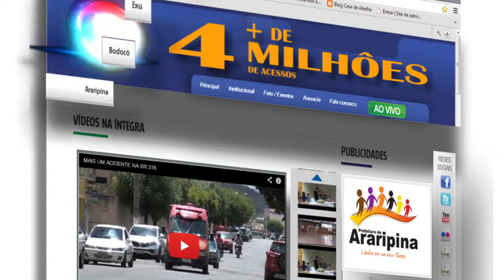POSSE DA AEDA